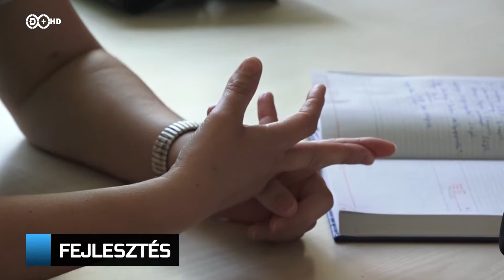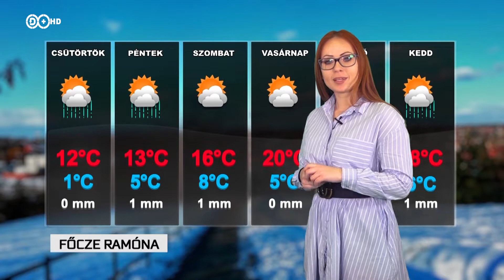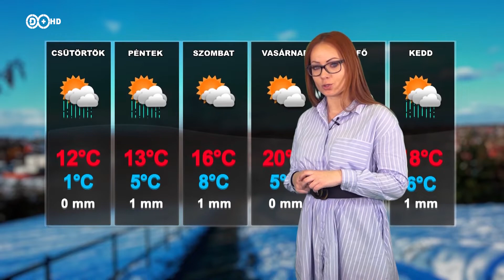2019. március 13. Híradó